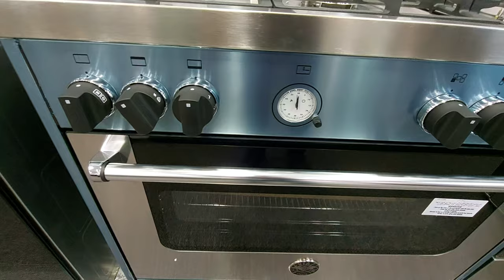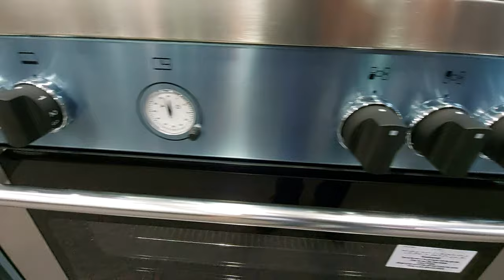Unboxing || BERTAZZONI 90X60 FULL || GAS COOKER, STEEL - MAS905GGVLXC || MADE IN ITALY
BERTAZZONI 90X60 FULL GAS COOKER, STEEL - MAS905GGVLXC (MADE IN ITALY) 90x60 CM, Full Gas, Steel,
5 Burners, Glass Lid
Auto Ignition/Full Safety/Close Door
Stainless Steel
Self Clean, Analogy Clock
Burner type Cast Iron